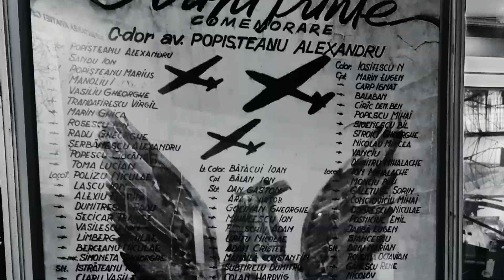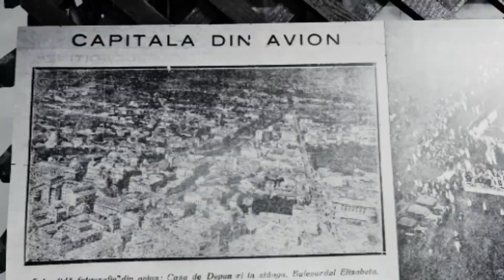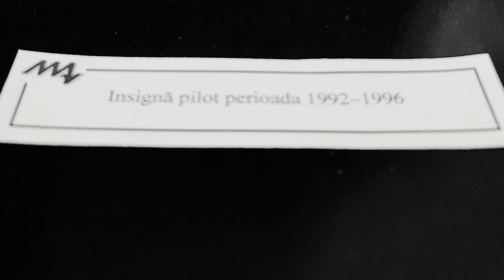Muzeul aviatiei, București 18.04.2021